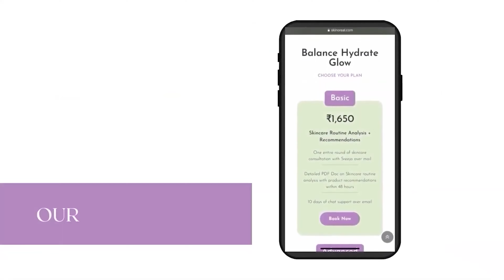I did 108 Suryanamask for 30 days I Weight loss I Inch loss I Healthy Skin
Video that I followed-